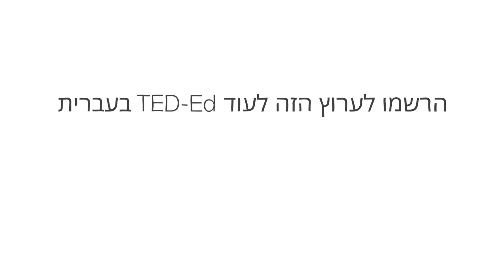מהו דיכאון? - הלן מ. פארל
דיכאון הוא הגורם המוביל לנכות בעולם; בארצות הברית, קרוב לעשרה אחוזים מהמבוגרים נאבקים במחלה. אבל בגלל שזה מחלת נפש, זה יכול להיות הרבה יותר קשה להבין מאשר, למשל, כולסטרול גבוה. הלן מ ' פארל בוחנת את הסימפטומים והטיפולים בדיכאון, ונותנת כמה טיפים כיצד תוכל לעזור לחבר הסובל.

שיעור מאת Helen M. Farrell

בימוי Outis